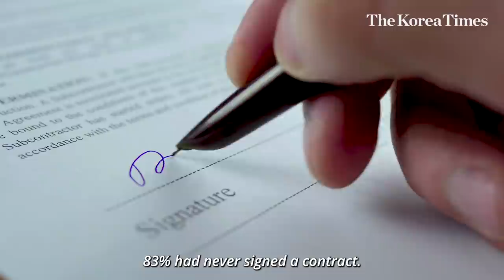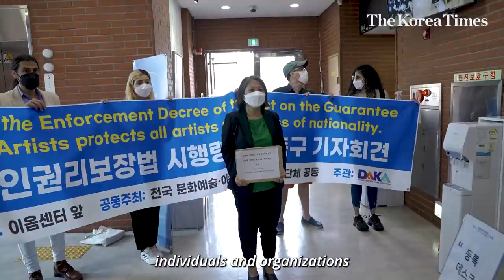'Korean entertainment industry is toxic': Foreign actors in Korea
Foreign and immigrant artists of all types - actors, models, voice actors, musicians, dancers, and many more
- have been adding to the richness of Korean society for decades. And most of them are on the E-6 Culture and Entertainment Visa.

However, some say the system for E-6 visa holders is flawed that it only offers enforcement protections to
Korean citizens and entirely excludes the largest percentage of foreign artists working and paying taxes in Korea.

This lack of protection puts all E-6 visa holders, and by extension all foreign artists, in a very vulnerable position.

According to a poll of F and E-6 visa holders working
in the television, advertising and film industries,
the majority had never been offered a contract to sign for their work.